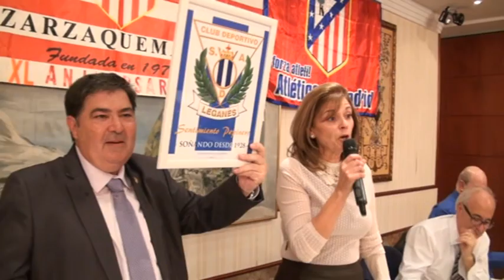40 ANIVERSARIO PEÑA ATLÉTICA ZARZAQUEMADA, LEGANÉS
El domingo 16 de noviembre, la Peña Atlética de Zarzaquemada, celebró su cuarenta aniversario en los salones del Hotel Tryp de Leganés. Al acto, asistieron entre otros, el ex jugador del Atlético de Madrid Tomás Reñones, la presidenta del Club Deportivo Leganés Victoria Pavón y el periodista deportivo de TELEGANÉS Jesús Cortés.